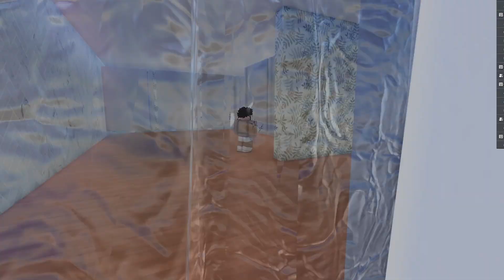What Do People Think About Ratskewer?